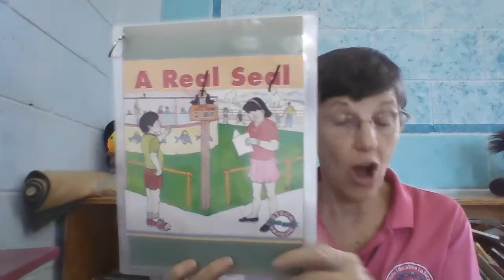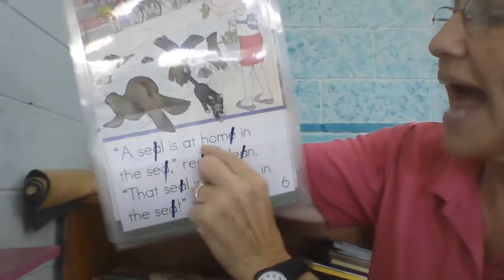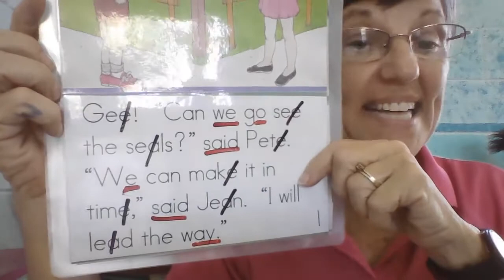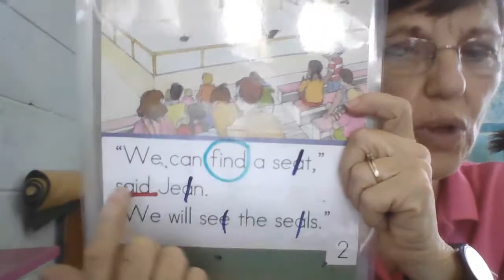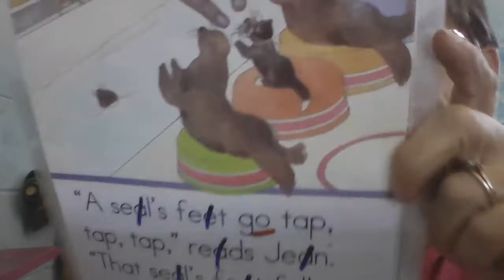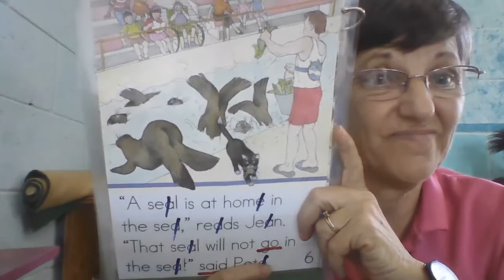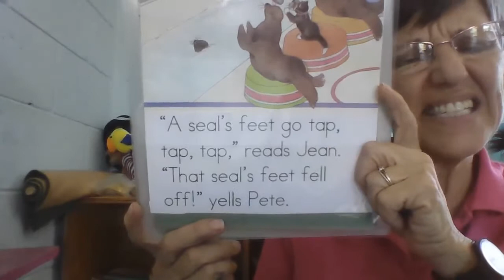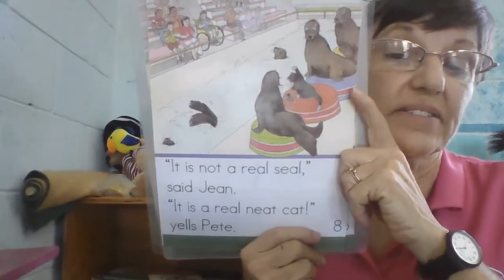Martes 31 Primer Lectura 31+1